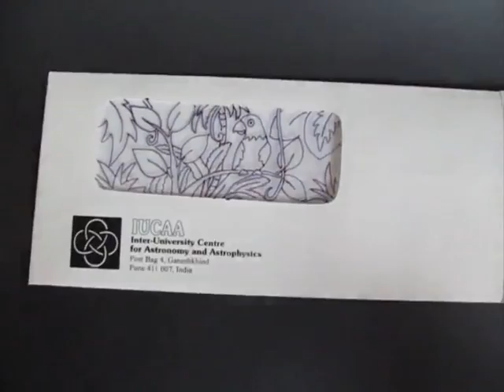COLOUR WINDOW - MALAYALAM - Greeting Card for all occasions!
This is a magical experiment. All you need is a transparency, some paper, color pencils and a marker. Make a colorful drawing -- a landscape on a card sheet with color pencils. DO NOT MAKE THE OUTLINE. Place this drawing below the transparent window of an envelope. Then with a marker draw the outline of the landscape on the transparency. Now slide a white card sheet between the color landscape and the transparency and the whole picture will become dull with only the outline. On pulling the card sheet out the landscape will become colorful again!
This work was supported by IUCAA and Tata Trust. This film was made by Ashok Rupner TATA Trust: Education is one of the key focus areas for Tata Trusts, aiming towards enabling access of quality education to the underprivileged population in India. To facilitate quality in teaching and learning of Science education through workshops, capacity building and resource creation, Tata Trusts have been supporting Muktangan Vigyan Shodhika (MVS), IUCAA's Children’s Science Centre, since inception. To know more about other initiatives of Tata Trusts, please